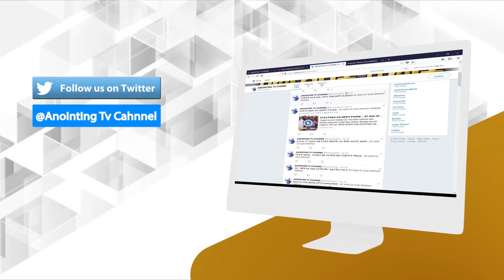ለዘመናችን….አስማት ሳይሆን ተአምራት ያደርጋል...BY MAN OF GOD PRPHET DERESSE LAKW